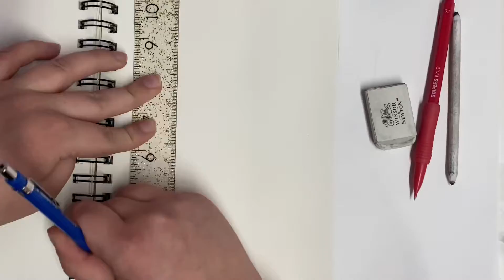Male Portrait Sketch || Pencil Study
Hey guys! I hope you enjoy the video. Let me know what you think of it in the comments below. ⬇️

The materials I used were a .07 B and a 2.0 HB mechanical pencil, a kneaded eraser, eraser, blending stick, ruler and drawing paper.

The reference photo was used from Pinterest.